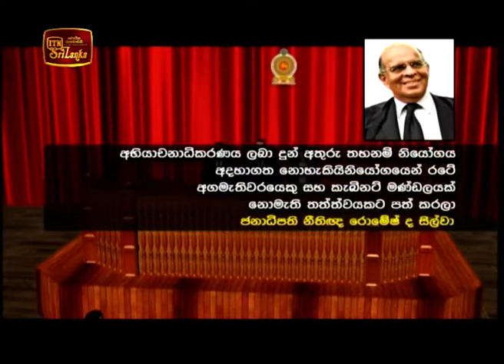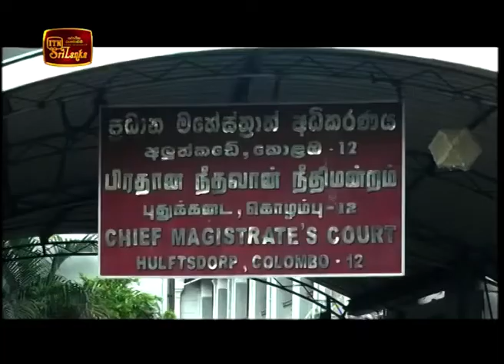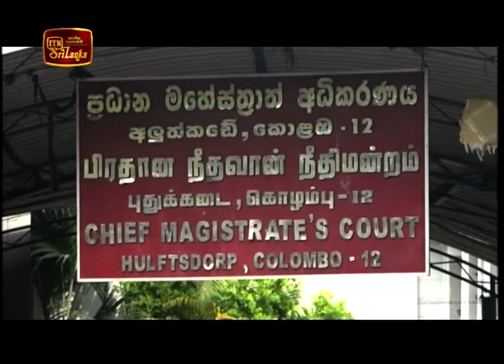ITN News 2018-12-14 | 09.30 PM